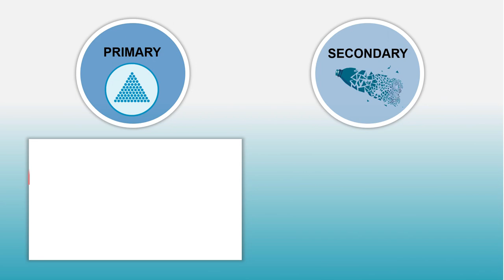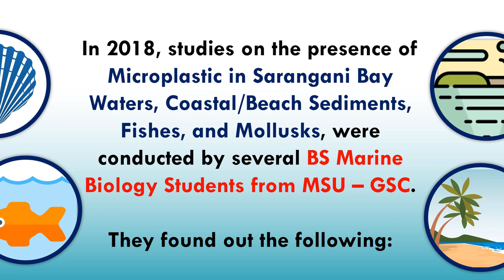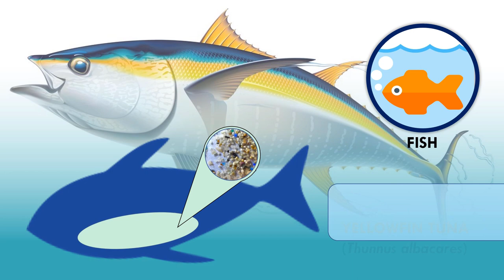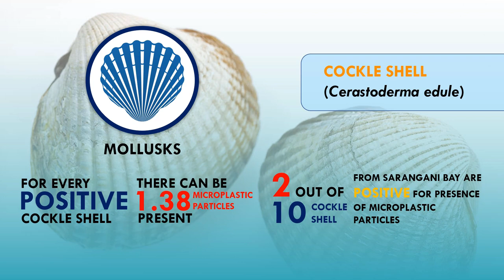Microplastic Studies in Sarangani Bay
The video is one of Mr. Butanding's research adventures featuring a compilation of Microplastic Assessments done in year 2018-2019 from a batch of marine biology students under the supervision of the College of Fisheries, Marine Biology Dept. of the Mindanao State University - General Santos City.  The video hopes to enhance environmental advocacy on ocean health awareness that may affect us all in the future.